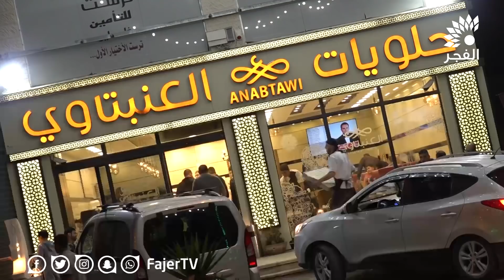برنامج اربح مع حلويات العنبتاوي - 5 رمضان 2019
تلفزيون الفجر| برنامج اربح مع حلويات العنبتاوي - 5 رمضان 2019